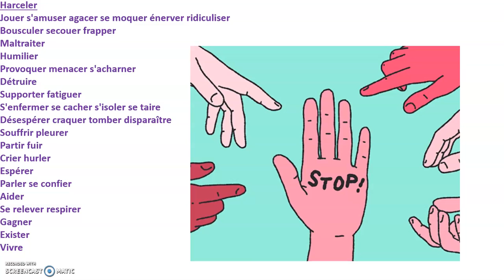Poésie #9 : Harceler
Bonjour tout le monde petite vidéo sur une de mes poésies "Harceler" !
Bonne vidéo !